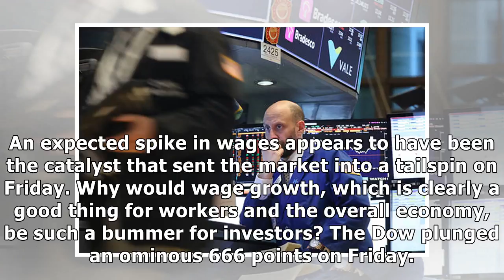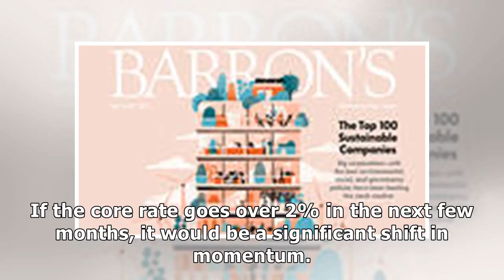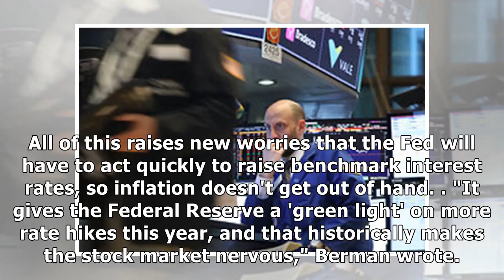Why “Good News” Fueled a 666-Point Dow Selloff